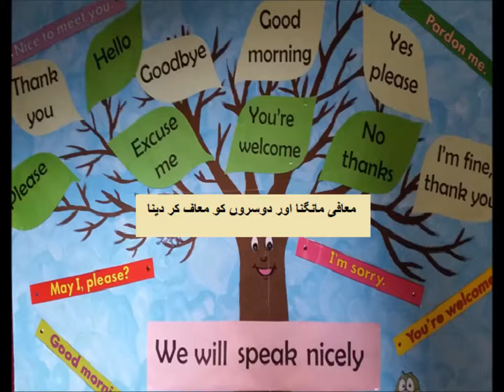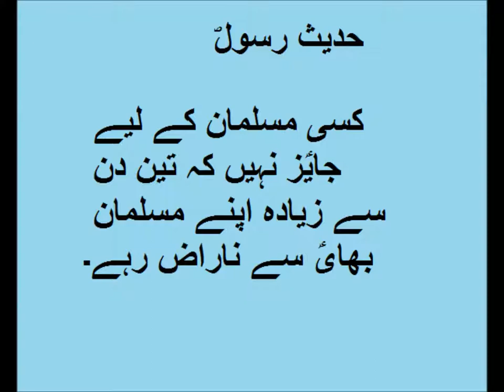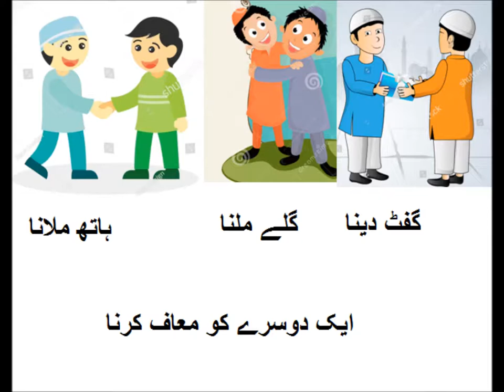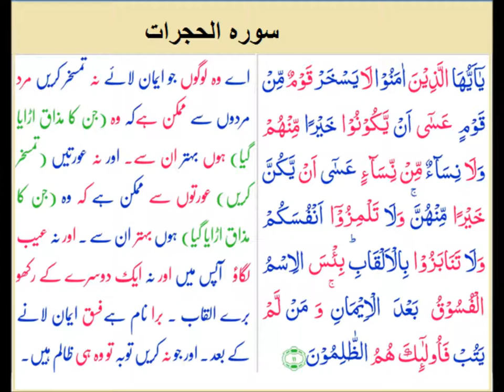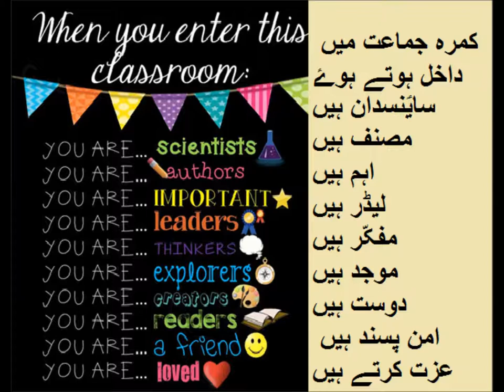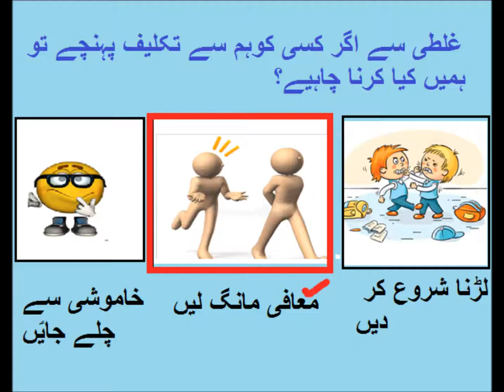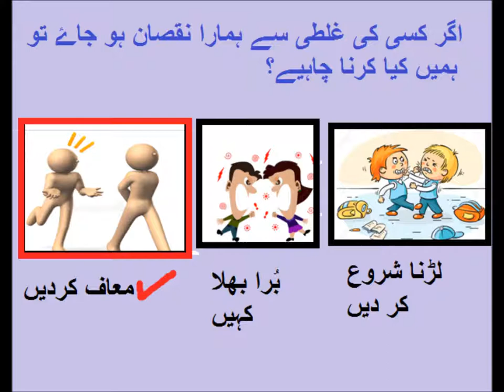General Knowledge/معاف کرنا اور اسکے فایؑدے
story about forgiveness for grade 2 kids